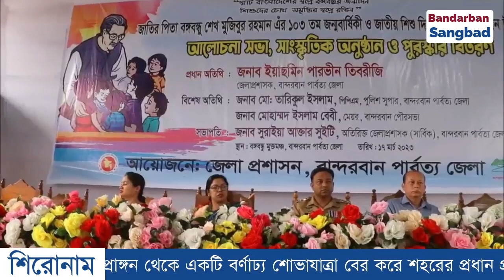বান্দরবানে বঙ্গবন্ধু শেখ মুজিবুর রহমানের ১০৩তম জন্মদিন ও জাতীয় শিশু দিবস উদযাপন । Bandarban Sangbad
জাতির পিতা বঙ্গবন্ধু শেখ মুজিবুর রহমানের ১০৩তম জন্মদিন ও জাতীয় শিশু দিবস উপলক্ষে নানা আয়োজন চলছে পার্বত্য জেলা বান্দরবানে। জন্মদিন উদযাপন উপলক্ষে ১৭মার্চ (শুক্রবার) সকালে বান্দরবানের বঙ্গবন্ধু মুক্তমঞ্চে বঙ্গবন্ধু শেখ মুজিবুর রহমানের প্রতিকৃতিতে পুষ্পমাল্য অর্পণ করেন পার্বত্যমন্ত্রী বীর বাহাদুর উশৈসিং এমপি। এরপর পরেই জেলা প্রশাসক ইয়াছমিন পারভীন তিবরীজি, পুলিশ সুপার মো.তারিকুল ইসলাম, পৌরসভার মেয়র মোহাম্মদ ইসলাম বেবীসহ বিভিন্ন সরকারী বেসরকারী প্রতিষ্ঠান,আওয়ামীলীগ,শ্রমিকলীগ,যুবলীগ এবং সহযোগী সংগঠনের নেতাকর্মীরা পুষ্পমাল্য অর্পণ করেন। পরে দিবসটি উপলক্ষ্যে জেলা প্রশাসনের আয়োজনে জেলা প্রশাসকের প্রাঙ্গন থেকে একটি বর্ণাঢ্য শোভাযাত্রা বের করে শহরের প্রধান প্রধান সড়ক প্রদক্ষিণ শেষে বঙ্গবন্ধু মুক্তমঞ্চে গিয়ে সমবেত হয়। পরে দিবসটি উপলক্ষ্যে এক আলোচনা সভা,সাংস্কৃতিক অনুষ্ঠান ,পুরস্কার বিতরণ ও কেককাটা অনুষ্ঠিত হয়। বঙ্গবন্ধু শেখ মুজিবুর রহমানের ১০৩তম জন্মদিন উপলক্ষ্যে জেলা প্রশাসনের পাশাপাশি পার্বত্য জেলা পরিষদ, জেলা আওয়ামীলীগসহ বিভিন্ন সংস্থার পক্ষ থেকে কোরআনখানি,দোয়া মাহফিল,আলোচনা সভাসহ নানা অনুষ্ঠানের আয়োজন করা হয়।